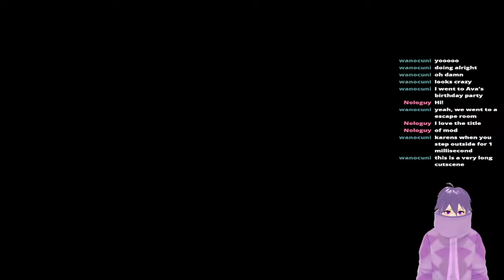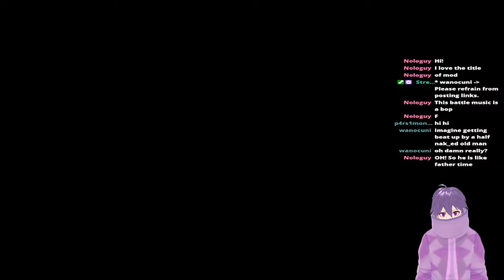The Jailer Is The Key! (Furi VOD)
Hey!